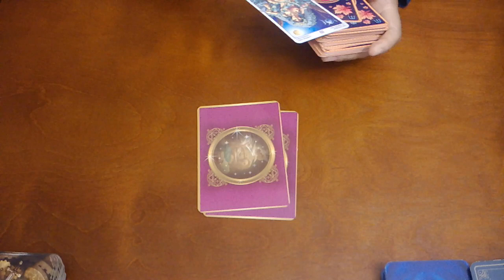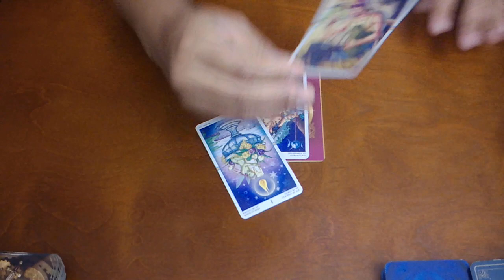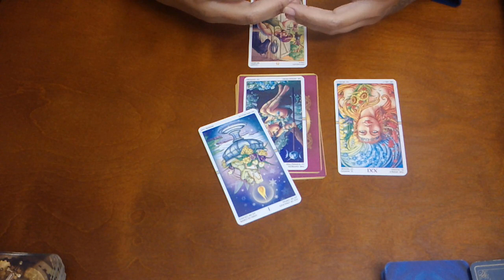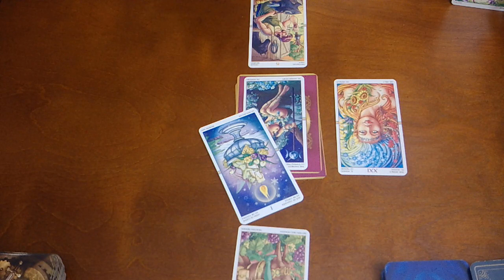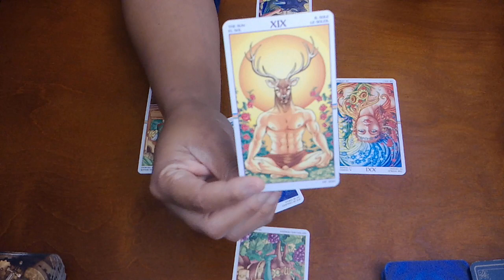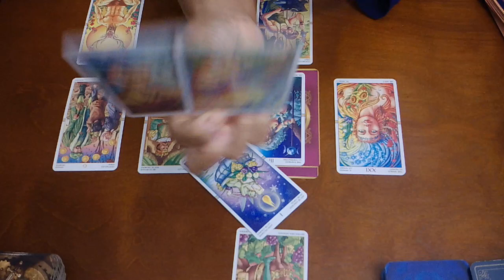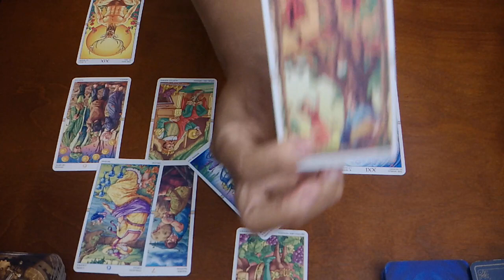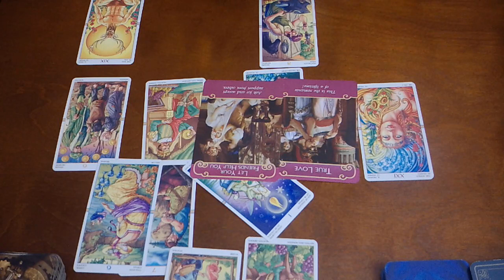LEO~WHY ARE YOU BLOCKING YOUR SOULMATE??!!~NOV. 15-30